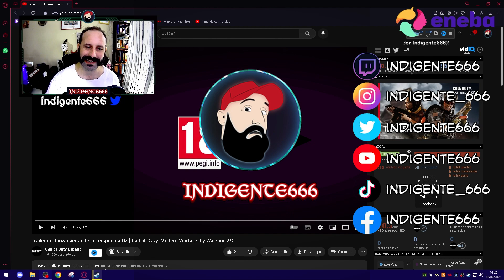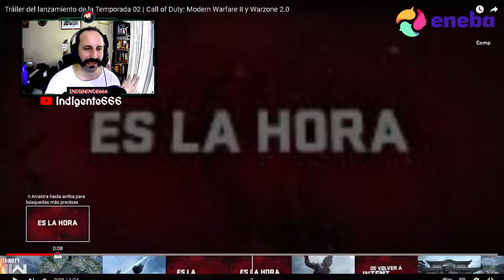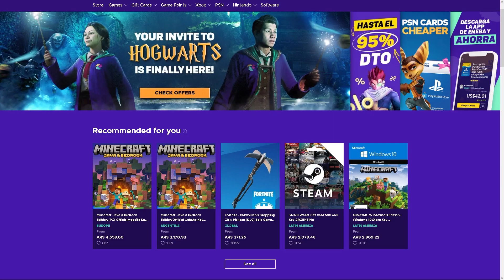TEMATICA JAPONESA! 🇯🇵 ANALISIS TRAILER TEMPORADA 2 DE CALL OF DUTY WARZONE 2.0 Y MODERN WARFARE 2!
Buenas Perritos Malvados! Hoy hacemos una reacción y análisis del Trailer oficial de la Temporada 2 de Call of Duty Warzone 2.0 y Modern Warfare 2 que inicia el 15 de éste mes y que tendrá una temática Japonesa!!!

Compra tus juegos más baratos con mi enlace y código de Creador en ENEBA (Indigente666):

No olviden que también hago directos por acá! Vamos que sé que llegaremos a los 10K o mas antes del segundo aniversario!!!

00:00 Intro
00:45 Trailer Temporada 02 Call of Duty Warzone 2.0 y Modern Warfare 2
02:20 Analisis Trailer Temporada 02 Call of Duty Warzone 2.0 y Modern Warfare 2
07:20 Promoción ENEBA

Setup:

- 32GB DDR4 Kingston Fury 3200Mhz

indigente666 mejores momentos,streamer indigente,indigente666,indigente 666,indigente666 call of duty,indigente666 modern warfare 2,mw2,call of duty,call of duty modern warfare 2,modern warfare 2,cod,multiplayer modern warfare 2,indigente666 clips,temporada 2 call of duty modern warfare 2,temporada 2 warzone 2.0,ashika island,trailer temporada 2 call of duty,analisis temporada 2 warzone 2,reaccion temporada 2 warzone 2,Tráiler del lanzamiento de la Temporada 02